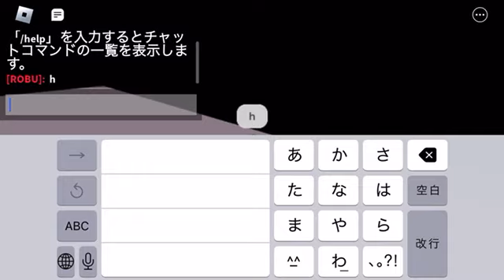King Multiverse : Beter Biffins Revenge (Ike_naruto take)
The king finally defeated.